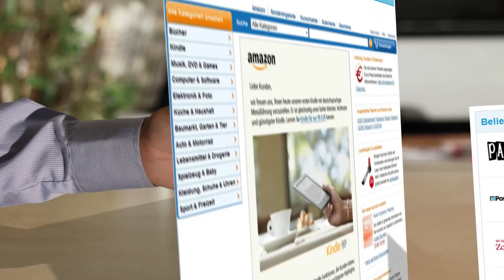Gutscheinsammler.de - So funktioniert's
Auf Gutscheinsammler.de gibt es kostenlose Gutscheine für mehr als 2.000 Onlineshops. Die Nutzung ist denkbar einfach: Einfach Shop suchen, Gutschein kopieren und während der Bestellung einlösen.

Danke an für die Unterstützung mit dem Video.